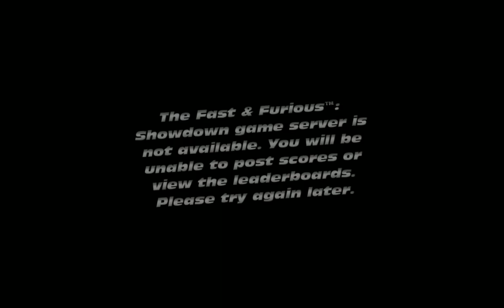Zagrajmy w: Fast & Furious Showdown PL (odc.5) Kolejny Wyścig w Meksyku XDD (Gameplay PL)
PODOBA SIĘ FILMIK! CZERWONY PRZYCISK KLIKNIJ! KLIKNIJ W DZWONECZEK! BY BYĆ NA BIEŻĄCO Z FILMAMI! NAPISZ KOMENTARZ I ŁAPKĘ W GÓRĘ ZOSTAW! DOŁĄCZ DO EKIPA WILKÓW I WILCZYC! CZYTAJ OPIS!! Oglądajcie Odcinki do Końca Plisss Widzowie! Dobrowolnie Wesprzyj Donejty na Wsparcie Kanału Nowa seria z Fast & Furious Showdown Po Polsku. Podoba się Kanał? Moje Cele (Subskrypcji) 1000-? 2000-? 5000-? 10 000-? Subików. Wbijaj, IG,Discord dla widzów EKIPA Emi Róży. Podobał się Filmik? łapkę zostaw? Masz do mnie jakieś pytania? Podoba się Kanał i Filmy? Kliknij w Dzwoneczek by być na bieżąco z Filmami na Kanale? Napisz Komentarz? Moje Cele Subskrypcji 1000 -? 2000-? 5000-? 10 000 -? Nowa seria z Fast & Furious Showdown Po Polsku! Wbijaj, IG,Discord dla widzów EKIPA Emi Róży. Piąty Odcinek z serii Fast & Furious Showdown (PL) (Gameplay PL) (Wyścigowa oparta na Filmie Szybcy i Wściekli) . Podoba się Odcinek! Kliknij w dzwoneczek! Napisz Komentarz! łapkę w grę! Do zobaczenia i usłyszenia w moich filmach. Pozdrawiam :) EmiwGierkigraPL
Moje Linki Wpadajcie:
Łapkuj Pod Moim Każdym Filmem na Kanale 4. Wbijaj na Discord dla widzów EKIPA Emi Róży 5. Wbijaj na Mój Instagram w opisie filmów są linki 6. Wyślij mi Donejta na wsparcie kanału :) Pozdrawiam Emi